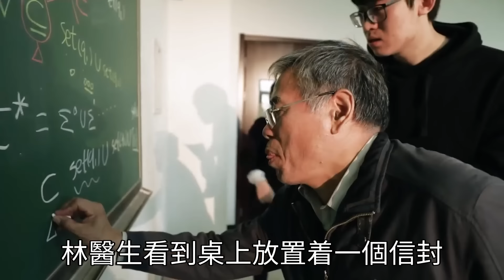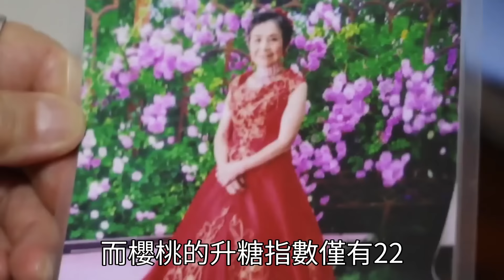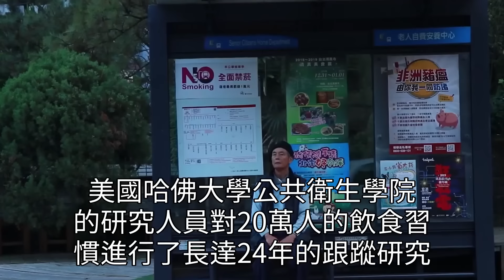32歲女子糖尿病離世，醫生驚呼這三種早餐也敢吃？和慢性自殺沒差別！